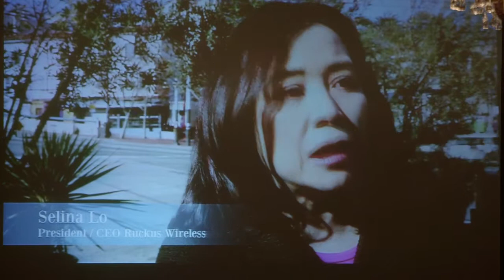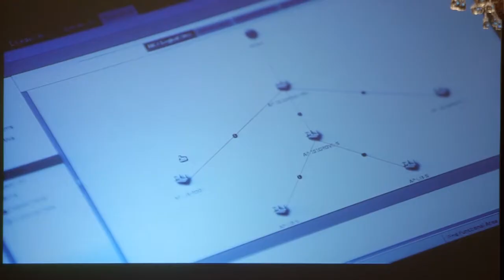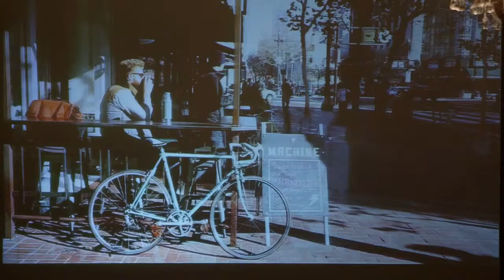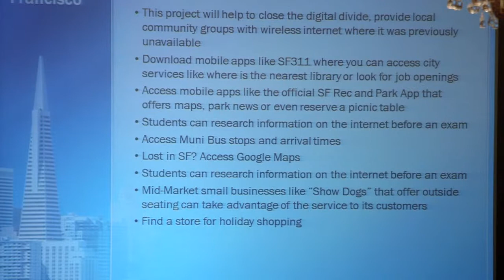San Francisco Wi-Fi - Miguel Gamiño, City of San Francisco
San Francisco Wi-Fi
Miguel Gamiño, City of San Francisco – CIO

Presented as part of the WBA Wi-Fi Global Congress 2015 in San Francisco